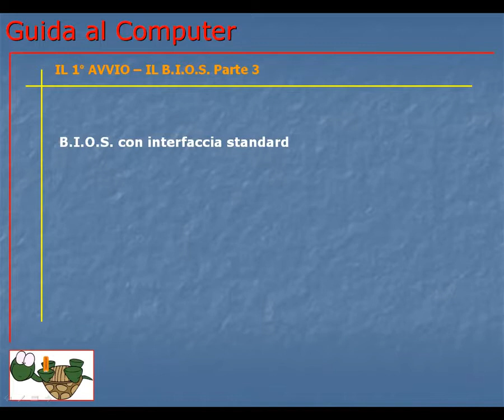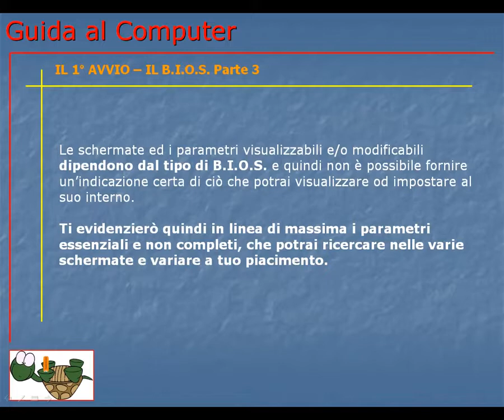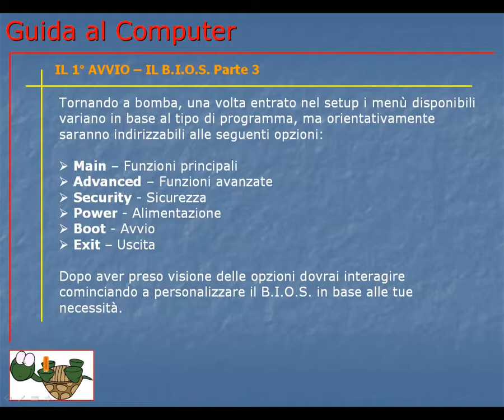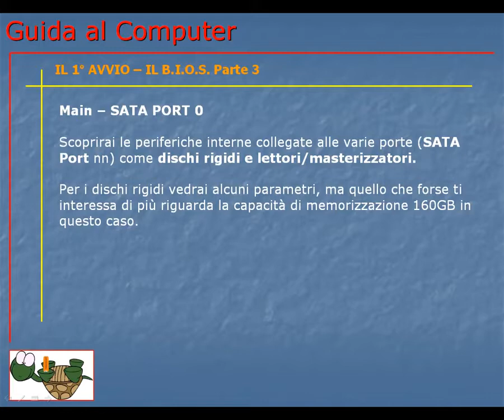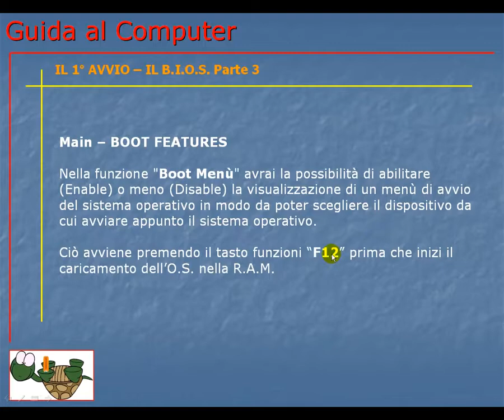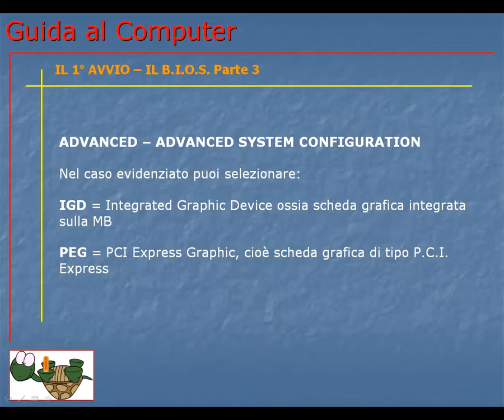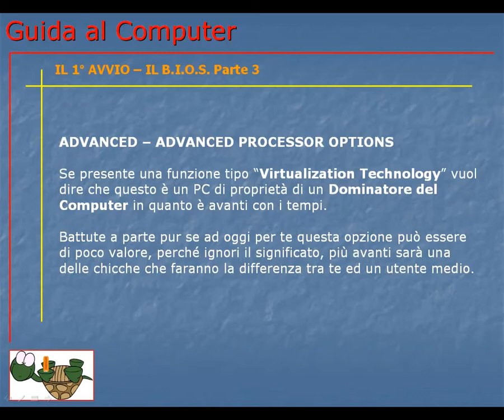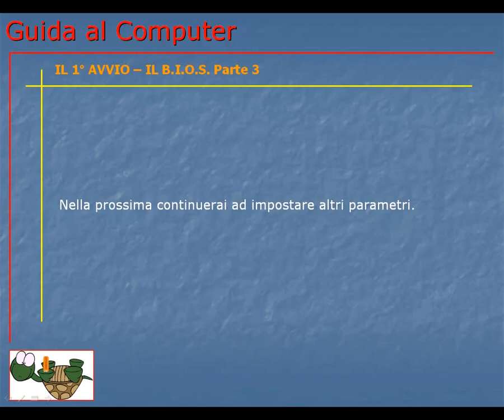Corso Informatica Base e Avanzato | Corso Computer da Base ad Avanzato | Lezione 043